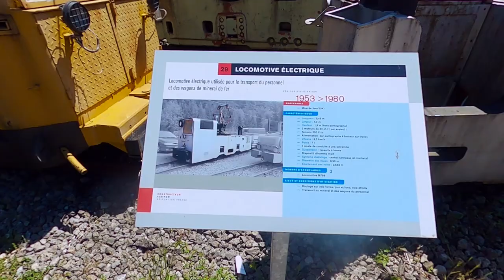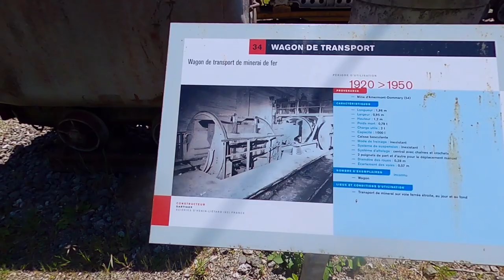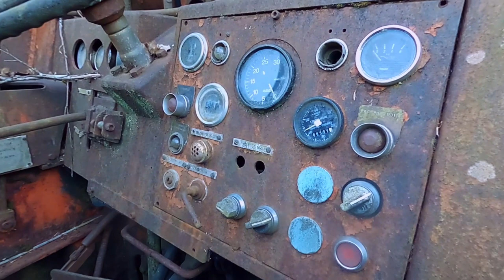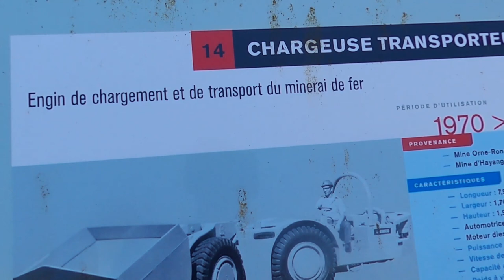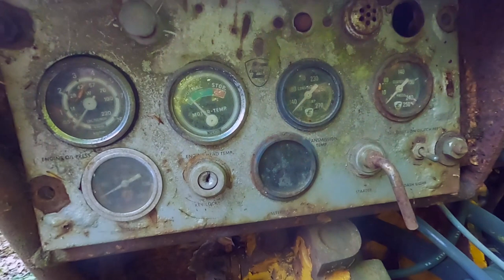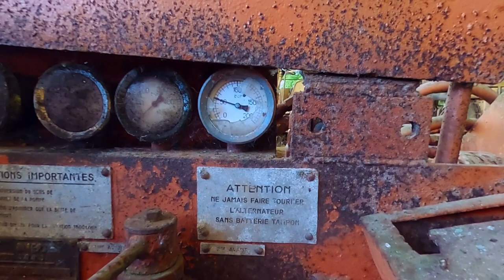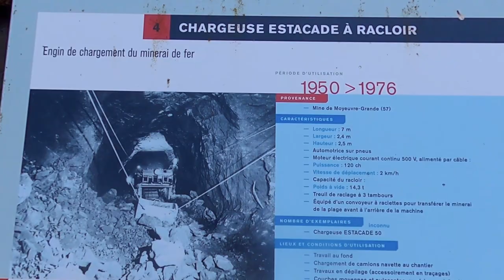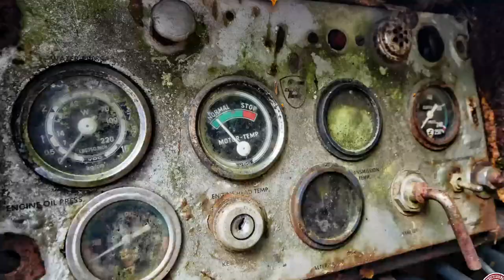Explore ma Lorraine #2 - Musée des Mines (engins miniers decay incroyable)